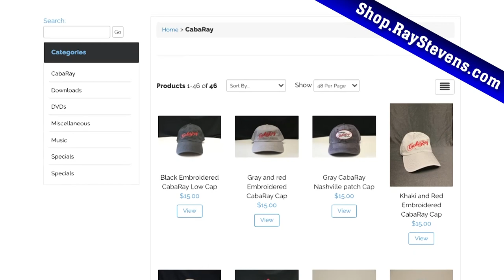Ray Stevens CabaRay Nashville - Reed Robertson (Season 2, Episode 13) [Full Episode]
Don't miss the YouTube premiere for this full episode of Ray Stevens CabaRay Nashville with special guests Reed Robertson, who performs "Hallelujah" and "I'll Be The One", and Suzi Ragsdale, who sings her song "Wishbone". Ray also performs "Dear Andy Griffith". Enjoy!